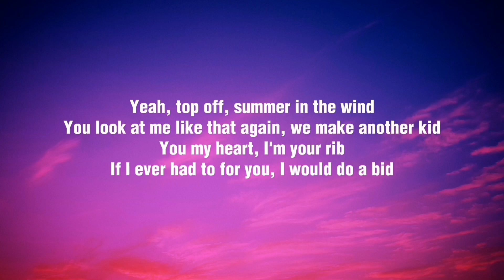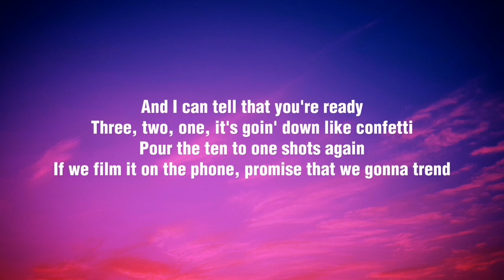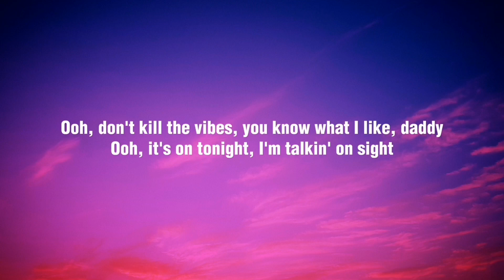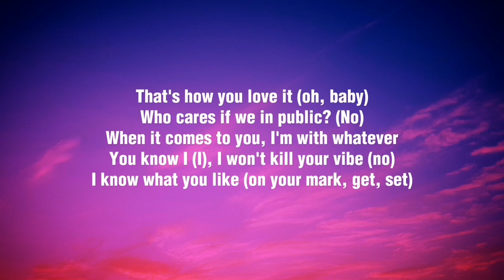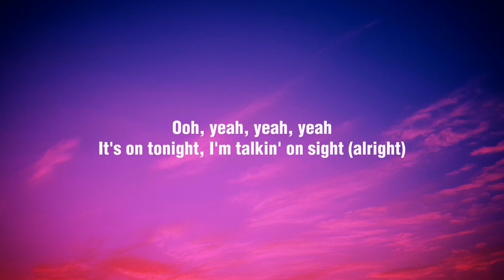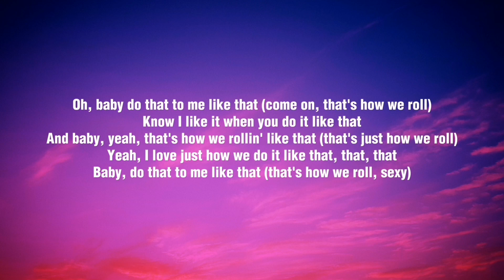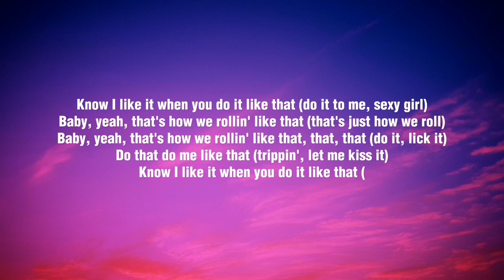Ciara, Chris Brown - How We Roll (Lyrics)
Ciara Chris Brown Kazakhstan usa England japan

He say that I blow his mind every time I'm activated
You just tryna catch a vibe, CiCi got you fascinated (Breezy)
Jump up in a brand new ride, BM-dub, we ridin', baby (yeah)
I ain't gon' tell you lies

That's just how we roll (you know what it is, what it is)
How we roll (you know what it is, what it is)
How we roll (hey, baby, you know what it is, what it is)

Yeah, top off, summer in the wind
You look at me like that again, we make another kid
You my heart, I'm your rib
If I ever had to for you, I would do a bid
And I can tell that you're ready
Three, two, one, it's goin' down like confetti
Pour the ten to one shots again
If we film it on the phone, promise that we gonna trend

Ooh, don't kill the vibes, you know what I like, daddy
Ooh, it's on tonight, I'm talkin' on sight

How we roll (you know what it is, like that, that, that)
That's just how we roll (ooh, yeah, you know what it is, what it is, yeah)
How we roll (you know what it is, like that, that, that, Breezy)

It's been a minute (yeah) since I been in it (yeah)
Swimmin' in it (yeah, yeah, yeah, yeah, ooh)
You should be livin' in it (yeah)
Keep your hands all over me, and never
Never worry (yeah), keep you cummin' (yeah)
That's how you love it (oh, baby)
Who cares if we in public? (No)
When it comes to you, I'm with whatever
You know I (I), I won't kill your vibe (no)
I know what you like (on your mark, get, set)
Get ready

It's on tonight, I'm talkin' on sight (alright)

That's just how we roll (you know what it is, how it is, yeah, what it is, that's how we)
How we roll (roll, you know what it is, just like that, that, that)
That's just how we roll (roll, yeah, you know what it is
What it is, like that, that, that, that's how we)
How we roll (you know what it is, yeah, baby, like that, that, that)

Yeah, yeah
Baby, do that to me like that (that's how we roll, like that)
Know I like it when you do it like that (like that)
And baby, yeah, that's how we rollin' like that (like that, that's just how we roll)
Baby, yeah, that's how we do it like that, that, that
Oh, baby do that to me like that (come on, that's how we roll)
Know I like it when you do it like that
And baby, yeah, that's how we rollin' like that (that's just how we roll)
Yeah, I love just how we do it like that, that, that
Baby, do that to me like that (that's how we roll, sexy)
Know I like it when you do it like that (do it to me, sexy girl)
Baby, yeah, that's how we rollin' like that (that's just how we roll)
Baby, yeah, that's how we rollin' like that, that, that (do it, lick it)
Do that do me like that (trippin', let me kiss it)
Know I like it when you do it like that (eat that pussy in the kitchen)
And baby, yeah, that's how we rollin' like that (baby girl, can you feel it?)
Yeah, I love it how we do it like that, that, that (you gon' be gone for a minute)
That, that, that, that

Ағылшын тілінде
Ағылшын тілі
Ағылшын үйрену
Ағылшын 2023
Жапон
Ұлыбритания
Tartty
zulym,  dunie, biz, qaitadan, eyeah, men emes, bari biled, ahyahmah, dimash kudaibergen, whym, all i need,  suraqtar
ziruza,  az, ray, a.boo kesh, dark. alpha, alpha soz bere almaim, seni oilai, қайтадан
қазақия, qazaqia
 текст караоке
qansha kun cover
qansha kun reaction
latyn
в тренде
в тренде қазақстан
tranding
2024
2023
hits
songa
kazakhstan songs
qazaqstan
қазақстан